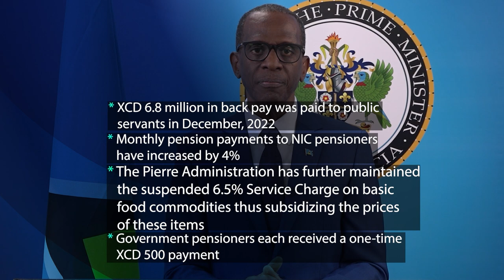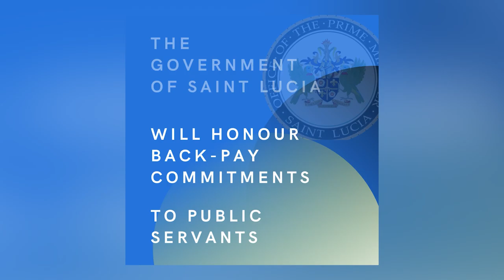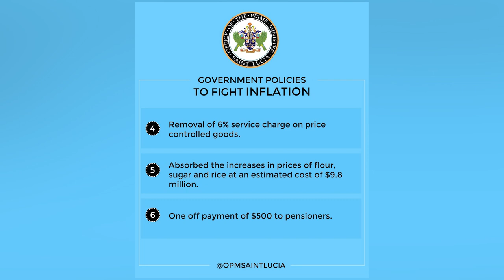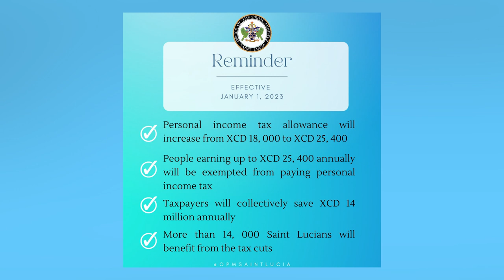PRIME MINISTER PIERRE SUCCESSFULLY NEGOTIATES ECONOMIC HEADWINDS TO DELIVER FISCAL RELIEF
Comprehensive fiscal policy measures implemented by the Government of Saint Lucia and Prime Minister Hon. Philip J. Pierre continue to benefit Saint Lucia's working population.